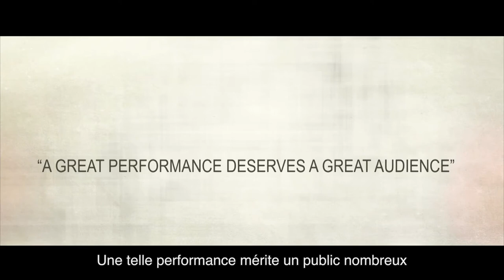Trailer - Christophe Theys FR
CAMERA & EDITING :  THOMAS MADDENS - AMADPRODUCTION

SCRIPT : ANOUK VAN HOOFSTADT & OLIVIER VAN RAEMDONCK